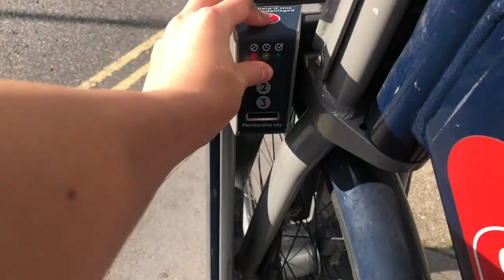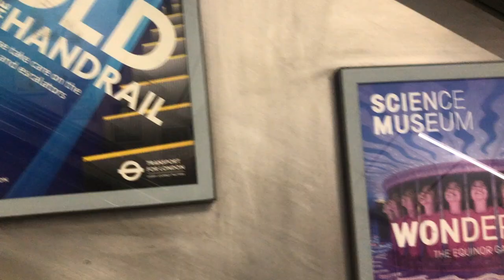GLOW UP DIARIES 🌷 a solo date, days off & time in scotland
hello n welcome back! i haven’t properly, intentionally vlogged in ages! it feels really nice, i hope you like it. here’s a vid of our week in scotland + come with me as i take u guys on some solo café trips :) :) :)

MUSIC!
🌼 vansire – reflection no. 6
🌼 dan universe – off the wall

equipment
- videos – iphone x + imovie
- thumbnails – preview

friends: 9.23k